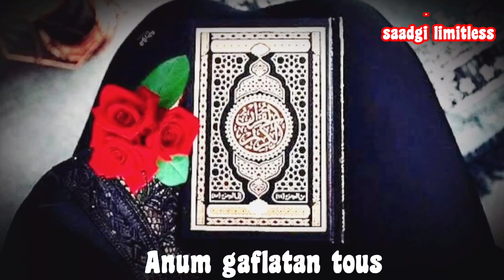❤New kashmiri status|kariv sormi cheshmo nazr yaa muhmmad(saw)❤heart touching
kashmiri status